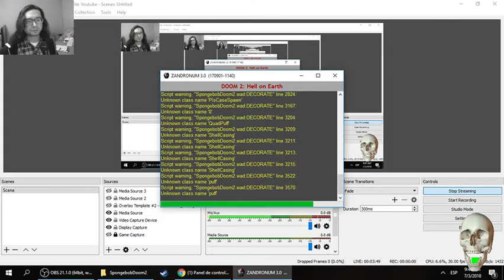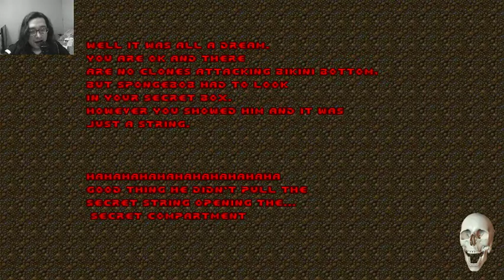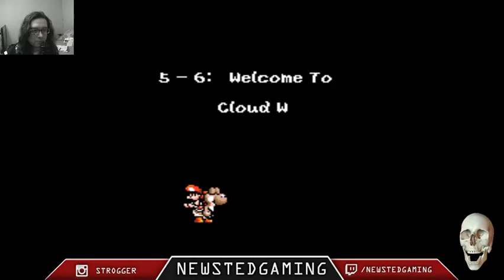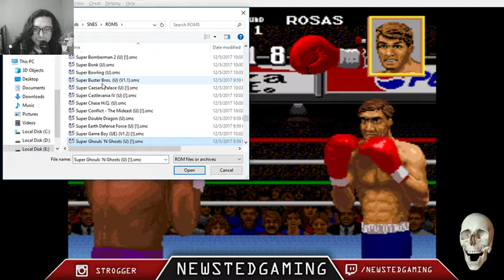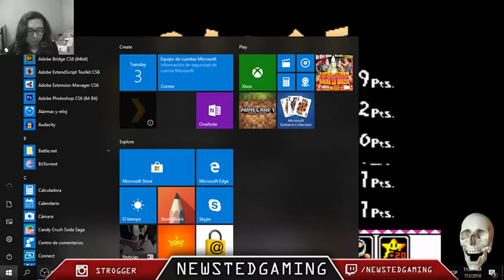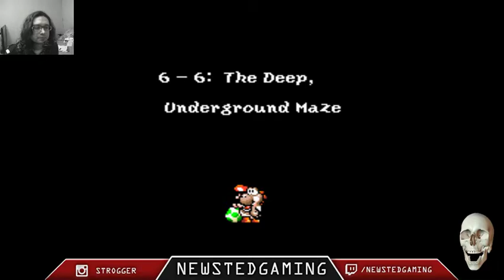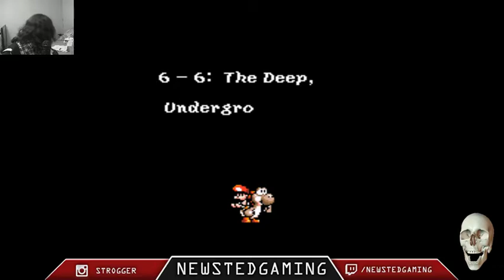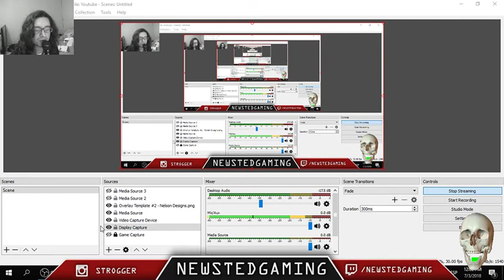NewstedGaming // Doom Esponja (Bob Esponja.Wad) + Yoshi's Island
Twitch.tv/newstedgaming